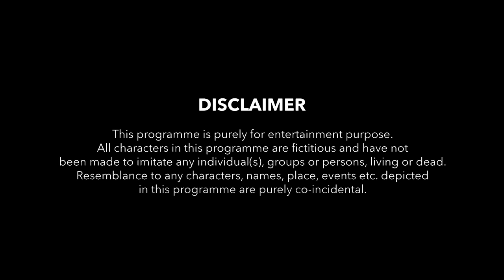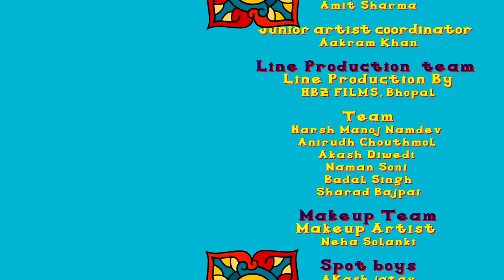Pyaar Vs Dosti | E01 - Kya Nahi Batana? | Ft. Anushka Kaushik, Parikshit & @SatishRay1 | Web Series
The Blunt is presenting the first episode of their first web series with the name of Pyaar V/s Dosti. In this web series, you will know the real meaning of love and friendship. This web series is the roller coaster ride of romance, heartbreak, and trust.

In the first episode, You will enjoy the excitement of meeting with a long-distance lover and the feeling of a childhood friend. This episode will let you know the feeling of loved and the feeling of ignorance at the same time.
Agar chahte ho english, french, germany ko seekh kar apni crush ko impress karna toh abhi download karo duolingo app

Shop affordable Hallmarked Silver Jewellery from GIVA!
* Minimalist Designs
* 925 Sterling Silver
* Perfect For Everyday Wear
* Free Express Shipping
* 30-Day Returns

Created by
Ambar Verman

Directed by
Skand Kumar

Producers
Ayush Jain
Yash Chouhan
Adhir Dubey

Written by
Ambar Verman
Aaditya Kulshreshth 'Kullu

Cast
Anuskha Kaushik
Satish Ray
Parikshit Joshi
Aaditya Kulshreshth 'Kullu
Hansika Mulchandani
Mehul Sharma
Riya Choudhary
Vivek Sarvikar
Dolly Khandelwal
Pranav Sharma
Ayush Rai

Editor
Agraj Singh

Asst. Editor
Vyom Verman

Graphics by
Priyanshu Sawner
Vyom Verman

Yogesh Meena

Asst. Director
Vyom Verman

Cinematographer
Pranav Sharma

Asst. Cinematographer
Kabir Kotwal

Art director
Abhishek Gawande

Production controller
Ayush Rai

Costume Stylist
Ayushi Shukla

Asst. Costume stylist
Palak Tondiya

Costume partner
Bollywoo
Vestido

Vishal Patil

Ankur Sarsiya

Priyanshu Sawner

Brand Partnership Manager
Prakhar Tiwari

Casting Director
Amit Sharma

Line Production By
HBZ FILMS, Bhopal

Makeup Artist
Neha Solanki

More About The Casts:
1. Anushka - Anushka is a well-known actress from the Alright, RVCJ, Hasley videos. If you love to watch romantic videos, one-sided love videos, and cute videos then this web series is for you.

2. Parikshit - Parikshit is a well-known actor with a huge following base. He has worked with TVF, Alright, Dice media, filter copy. If you are also a lover of romantic videos, school videos, relationship videos then you love to watch this new web series.

3. Satish - Satish is a well famous actor from TVF comedy videos. He has worked in a lot of viral videos of TVF, Alright, Binge, and many more. He has their own youtube channel with the name of Satish Ray. He has their own famous character with the name of "Alpha Pandey". If you love to watch comedy videos, funny videos, meme videos, dank memes then "Pyaar V/s Dosti" is for you.

More About THE BLUNT:
The Blunt is creating videos on relevant topics like lovestory, romanticstory, roomies, roastingvideo, and many more. If you are a binge-watcher of tvf, satishray, anushkasharma, badri, filtercopy, alright, thescreenpatti then THE BLUNT is the best choice for you.